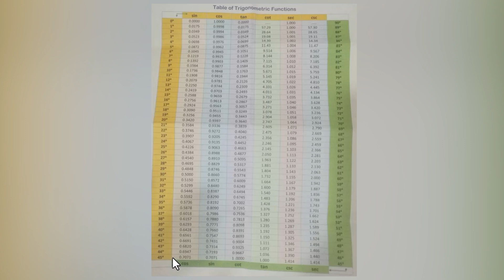PHYSICS GRADE 10 UNIT 1 LESSON 7 END OF QUESTIONS AND PROBLEMS PART THREE